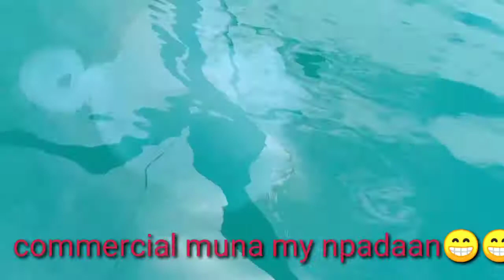Mamingwit ng sari saring isda / handline fishing palawan.using boat for kitang